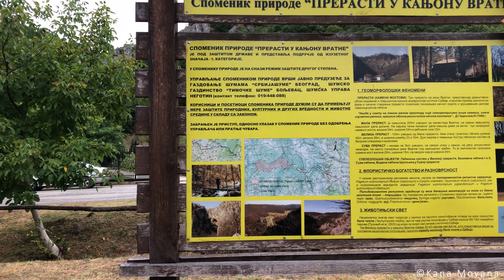Kanjon i Prerasti Vratne 29.08.2021. Krst - Mala Kapija - Velika Kapija - Suva Kapija 4k UHD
Kanjon i Prerasti Vratne
Krst - Mala Kapija - Velika Kapija - Suva Kapija + Manastir Vratna
Krenuli smo od manastira Vratna desno stazom koja ide kroz šumu do vidikovca Krst. Odatle se pruža pogled na Malu prerast i sa druge strane na manastir Vratna. Zatim smo sišli u kanjon i odmah naišli na prvu prerast - Malu prerast ili Malu kapiju. Ubrzo posle nje dolazi se i do Velike. A onda ima još oko 3 km do Suve prerasti. Staza je veoma interesantna i živopisna. Dan je bio malo kišovit, u nekoliko navrata je padala sitna kišica i sve je bilo mokro pa je bila potrebna doza opreza pri kretanju preko stena i kamenja. Vratili smo se kružnom stazom koja ide iznad kanjona i na kraju posetili manastir Vratna iz 14. veka.

Vodič: Slaviša Ivanović, PSK Mosor

Filming & Editing | Kana Movana